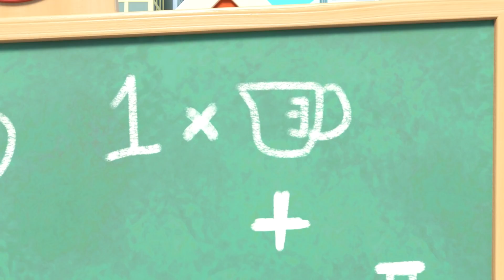O Prêmio da Feira de Natal | Canções Infantis | Desenhos Animados | Buster em Português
Aproveite esse episódio de Go Buster em Português, O Prêmio da Feira de Natal !

Suscreve para mais episódios de GoBuster todas as terças, quintas e sábados!

0:00 O Prêmio da Feira de Natal
2:08 Uma carta para o Papai Noel
4:09 A maior árvore de Natal
6:19 Buster tem medo do palco
8:19 Guerra de Bolas de Neve
10:23 Buster Constrói um Boneco de Neve
12:19 Buster e os fogos de artifício
14:19 O primeiro natal com neve do Buster
16:21 Buster e o bebê rena perdido
18:28 Brincando com balões de água
20:32 Buster e o resgate da pipa
22:36 A fuga da ovelha Lettie
24:38 Buster aprende Legumes e Cores
26:40 Robô Buster malvado
28:43 Buster e o sorvete gigante
30:47 Vindo pela montanha
32:47 Buster no supermercado
34:52 O Banho de Espuma do Buster
36:56 Buster vai pescar com o Papai
39:01 Lava a jato
41:02 Buster e o Barco - Buster vai à ilha do tesouro
43:04 Dia do Esporte na escola
45:05 Coelhinho da Páscoa Buster
47:10 Buster e Vovô fazem o jantar
49:17 Buster na Prisão
51:23 Buster e o livro de histórias
53:27 Doutor Buster
55:30 Buster na terra das cores
57:35 Super Buster

Go Buster! - lista de reprodução!

Go Buster é uma série educativa online animado para crianças, assitida em todo o mundo. Trazido a você pelos criadores de Little Baby Bum.
Go Buster encoraja a apredizagem, criatividade e diversão! Aprenda cores, formas e números com nossos personagens bem amados. Cante e assista a algumas cantigas infantis, canções e vídeos originais!